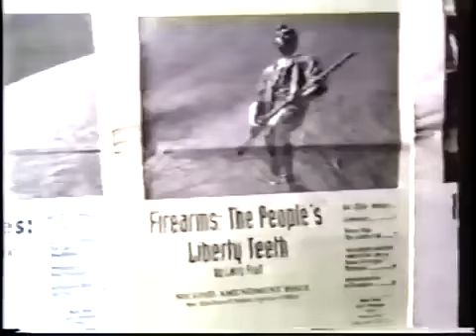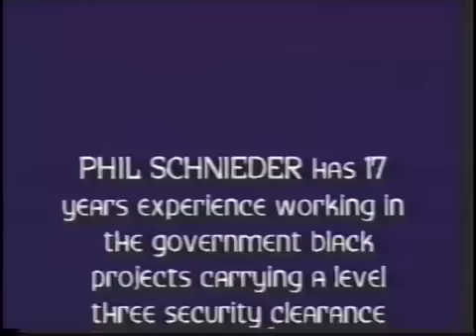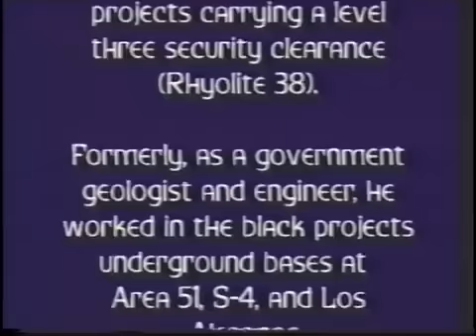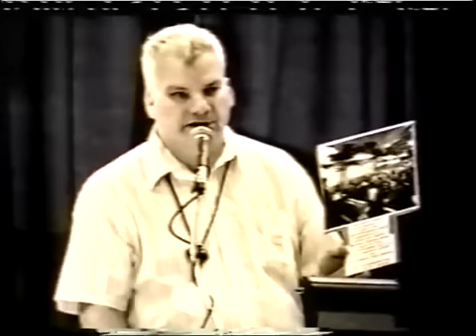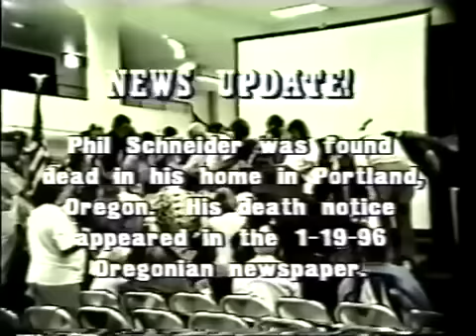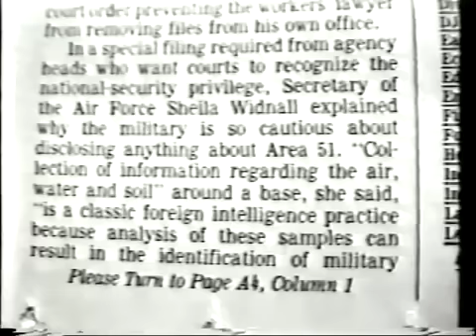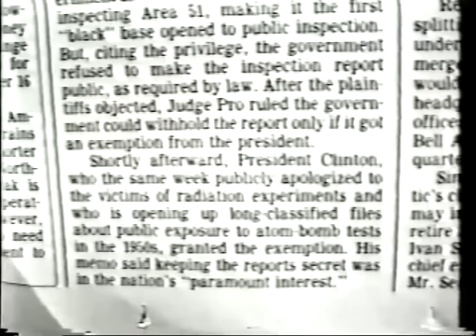Phil Schneider, Must watch UFO/ALIEN Lecture!!Ovni perseguido por aviones de com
In May, 1995, Phil Schneider did this lecture on what he had discovered Near the Dulce underground secret base. He had a firefight with Aliens and has the scars to prove it. He was later tortured and killed by those for whom he had previously worked. This man's final acts should not go unnoticed!. This is an incredible Alien encounter.  If you have not heard his story before this is a must watch! RIP Phil SchneiderUnidentified Flying Object (Film Subject) OVNI

Este video lo vi en una pagina de facebook y me parecio interesante compartirlo para asi saber la opion de aquel que lo vea.ALIENS AND UFO DOCUMENTARY AMERICA HUMANS KILLING

Este video lo vi en una pagina de facebook y me parecio interesante compartirlo para asi saber la opion de aquel que lo vea. it was my first film in New York...an "agent" arrives from the Galaxy. and slowly became a human beeing. te subjectiv camerawork and strange "eyes" has a special feeling all in this film...ALIENS AND UFO DOCUMENTARY AMERICA HUMANS KILLING